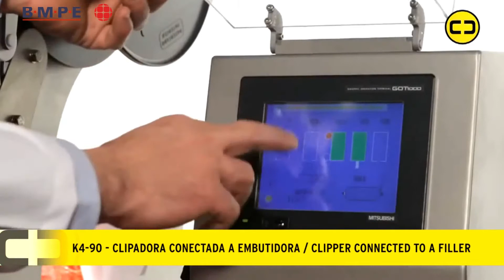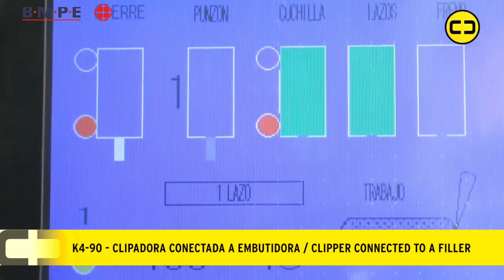Lorenzo K4 90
High-production automatic clipper, connected to the filler, for closing sausages in natural or artificial casings with two aluminium clips.